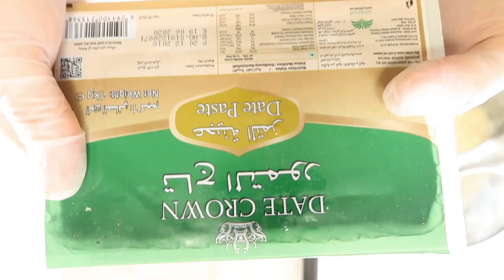مشاريع صغيرة من المنزل $ 30 Small projects from home _ شيف نائل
انستقرام Instagram

500 جم سميد ناعم
ماء ساخن 400 جم
زبدة 300 غم
تقليب جيد و تركها ترتاح 30 دقيقة
طحين 500 جم
خميرة 10 جم
قليل من الفانيليا
 تركها ترتاح 10 دقيقة
حرارة 170__  60 دقيقة
500 gm fine semolina
Hot water 400 g
Butter 300 g
Stir well and let it rest 30 minutes
A little vanilla
  Let it rest 10 minutes
Heat 170__ 60 minutes